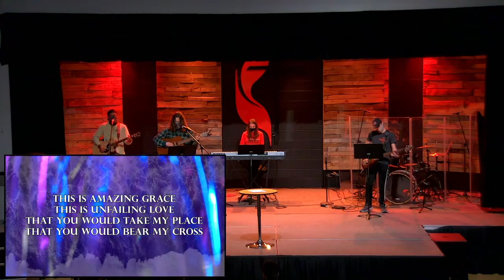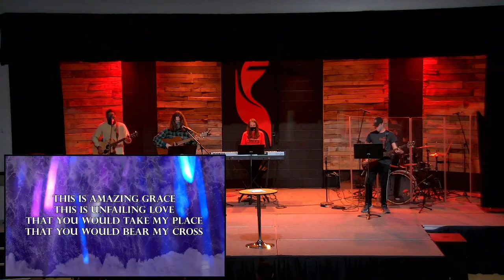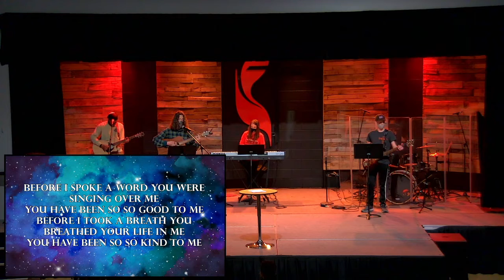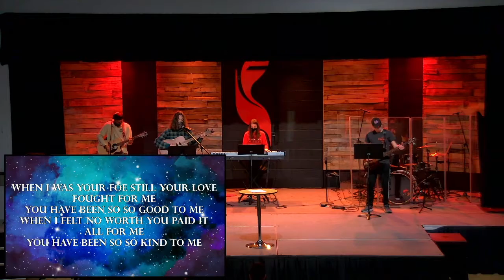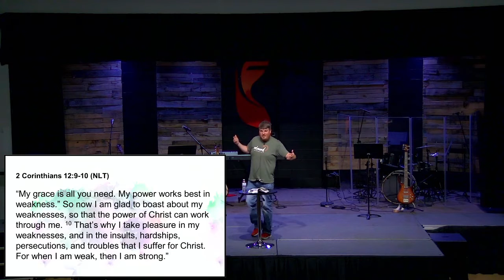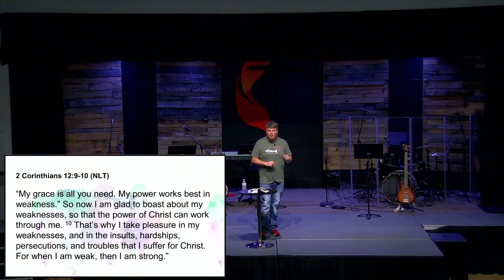Quake: Messes and Miracles - The Exodus (April 25, 2021)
Quake is our 7th to 12th-graders at Marysville First UMC in Marysville, Ohio. We are now meeting in-person at 6:00pm on Sundays! We will try to upload the message and worship by Tuesday for those unable to meet in person.